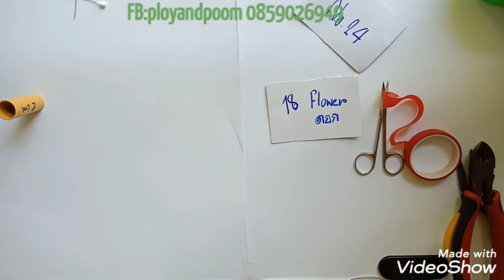EP:183 Orchid ดอกกล้วยไม้ How to make nylon flower by ployandpoom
equipment
Nylon fabric, light orange / dark pink / green
Wire No. 24
Flower Stem Wire No.18
Green wire No. 20
Pipe Size 2 cm /8.5 cm.
Flora red tape
Flora Green Tape
thread
ผ้าใยบัวสีส้มอ่อน/สีชมพูเข้ม/สีเขียว
ลวดเบอร์ 24
ลวดก้านดอกเบอร์ 18
ลวดสีเขียวเบอร์ 20
ท่อแบบ ขนาด 2 cm /8.5 cm
ฟลอร่าเทปสีแดง
ฟลอร่าเทปสีเขียว
ด้าย